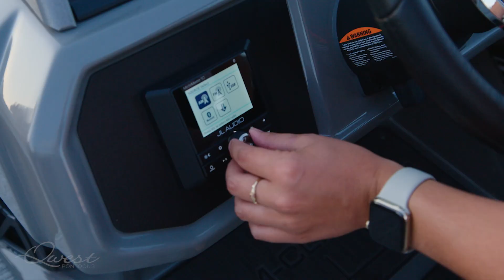Qwest Pontoons 2023 M-Class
Experience the ultimate in luxury and style with Qwest M-Class pontoons! With more floor space, awesome stereo, state-of-the-art helm and plug-and-play seating components, this spacious boat is the perfect choice for a quality boating lifestyle with your family.